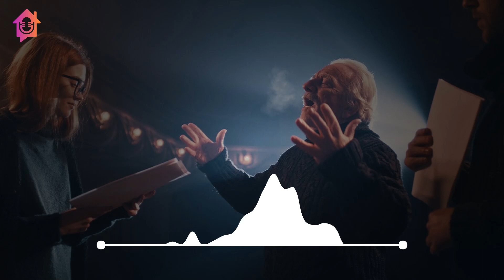Being Legendary - Kapil Gupta MD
🙏 Namaste 🙏

The topic of the video is - Being Legendary.

Dr. Gupta’s work is for those who dream of immortality in sports. Who imagine being legends of their craft. Who knows that there is an unlimited potential hidden in the depths of their soul, waiting to be awakened and unleashed, to forever change the way humans look at their sport

🙏 Namaste 🙏